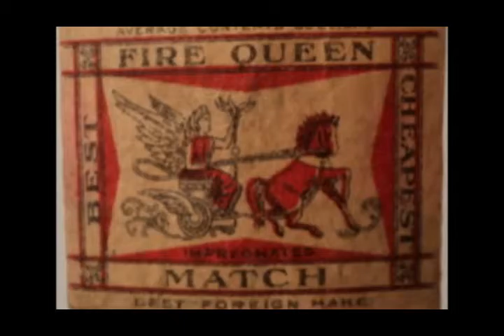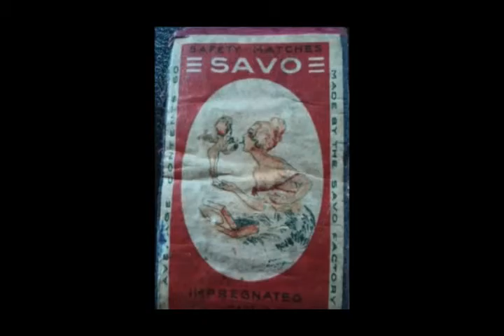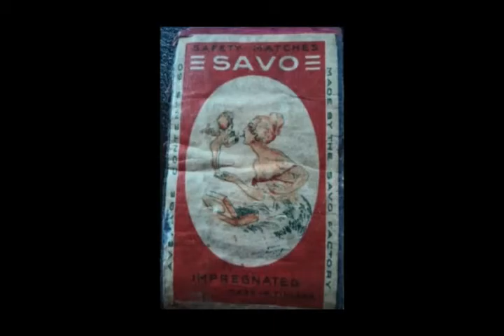Interplay Jam edit - Guitar & Drums ,Taped in Garage 2004 on Cass tape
Glen Plays Guitar